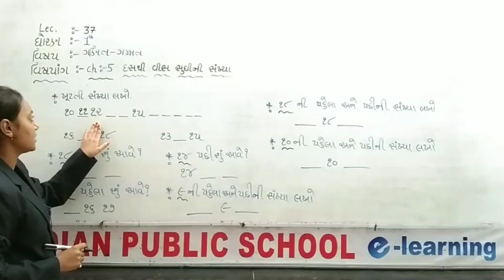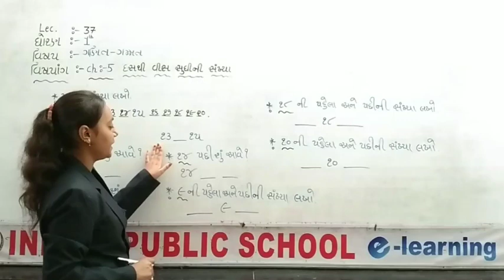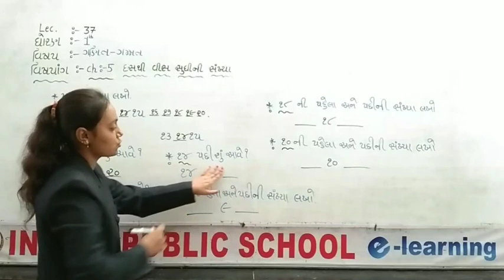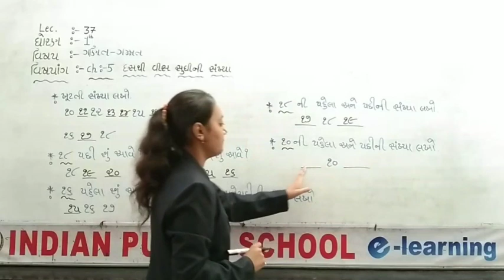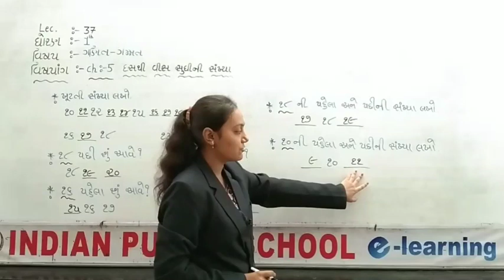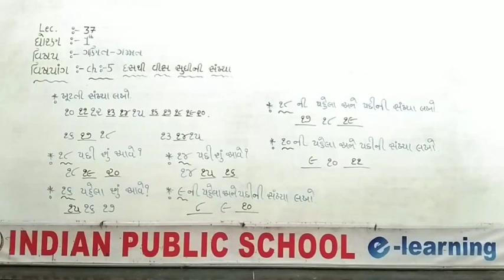std 1 maths chap.5 part 3